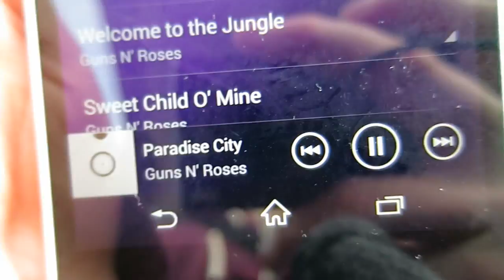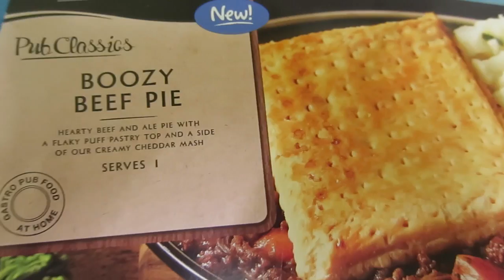XMAS MARKET & SHOPPING! ItsJamieIRL Daily Vlogs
► 2nd December 2014 - #819
- We went xmas shopping for the first time this year and also saw a nice xmas market!